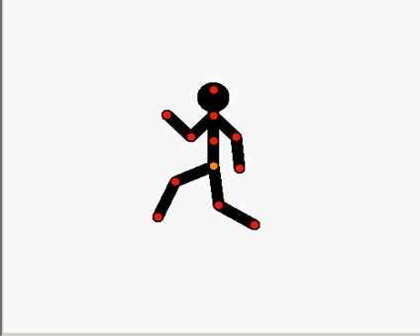Stick man The Movie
is this the all the movie? or is it?